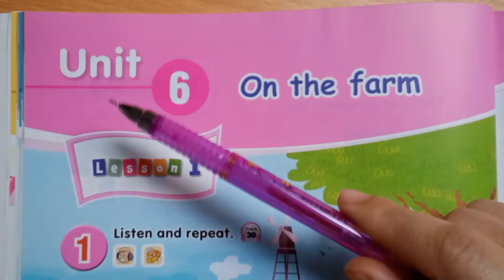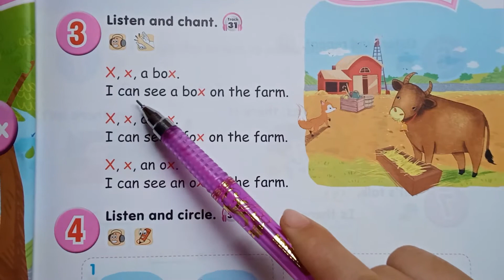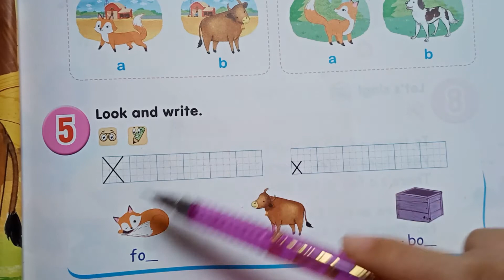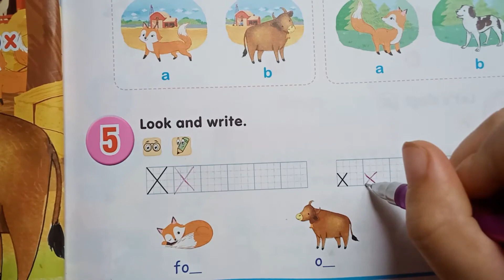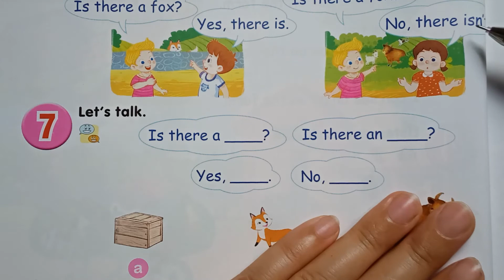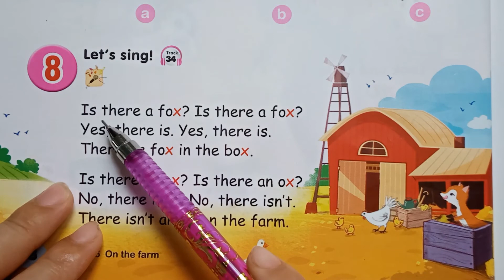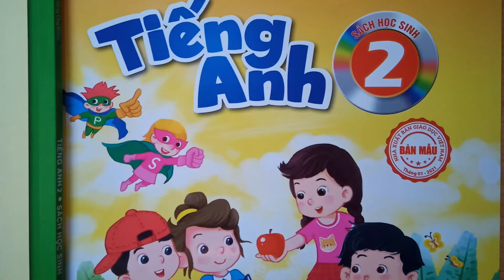Tiếng Anh lớp 2 - Unit 6 On the farm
Hướng dẫn đọc tiếng anh lớp 2 tác giả Hoàng Văn Vân